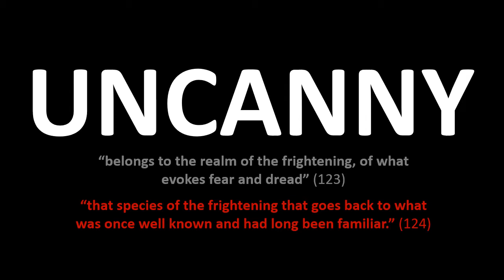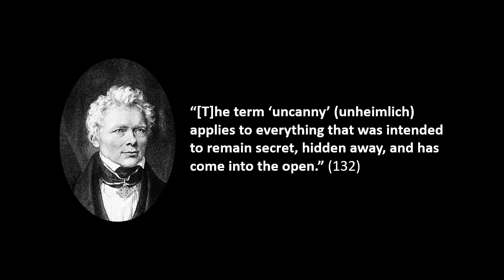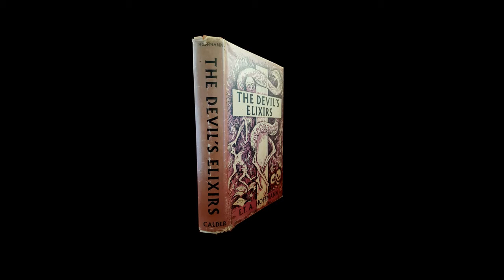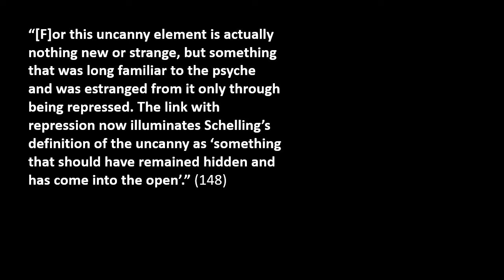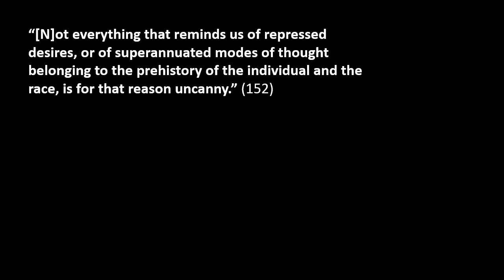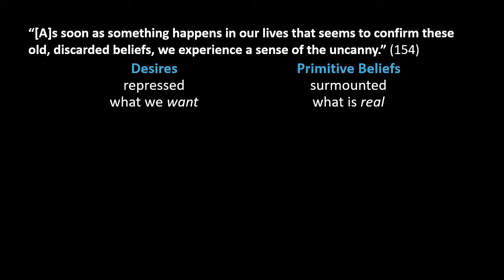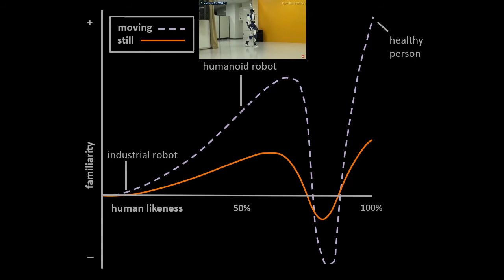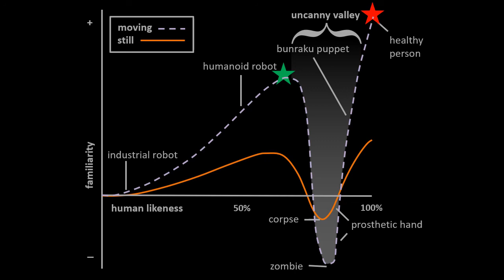Philosophy of Horror Lecture: Freud, “The Uncanny” and Mori, "The Uncanny Valley"